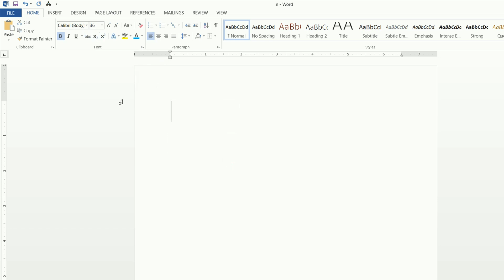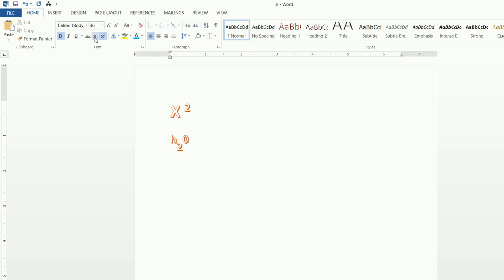Ms Word -StrikeThrough ,SubScript,SuperScript | Microsoft Word Tutorials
Learn MS Word Strikethrough, Subscript, and Superscript of MS Word with Video Lecture of MS office tutorial In English with Word program With Proper Explanation